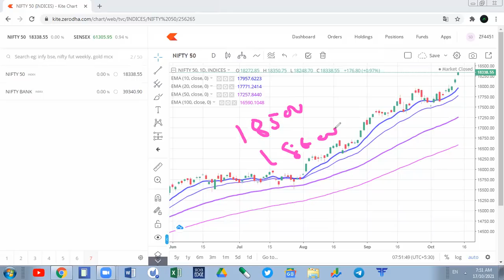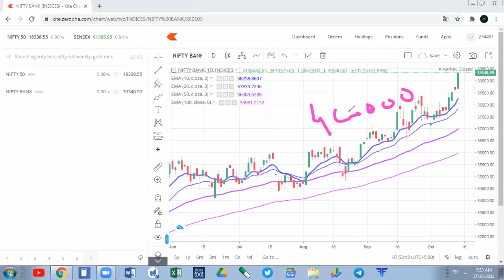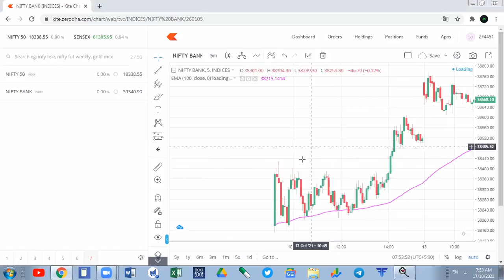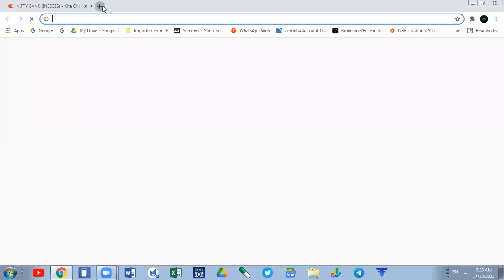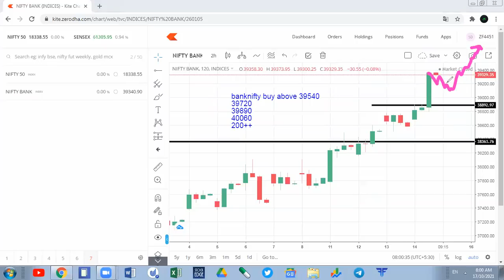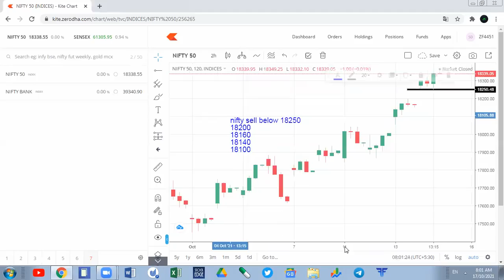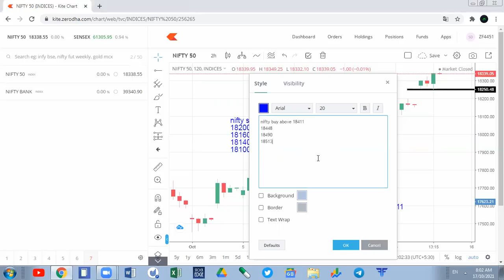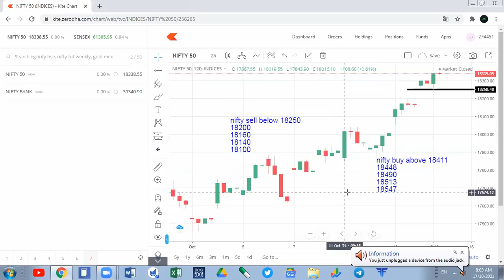18 Oct Nifty & Banknifty Daily Analysis सोमवारी तेजीचे तुफान थांबणार नाही.